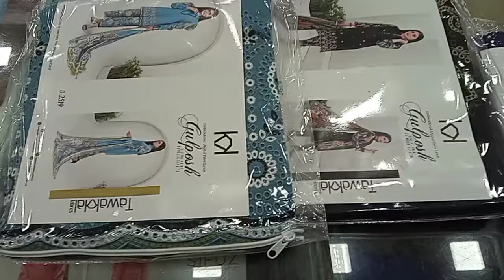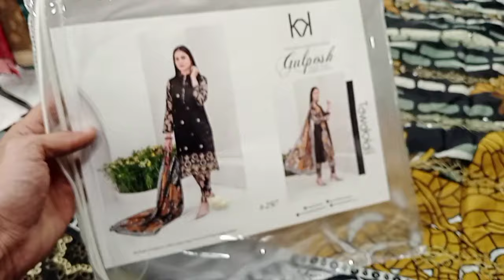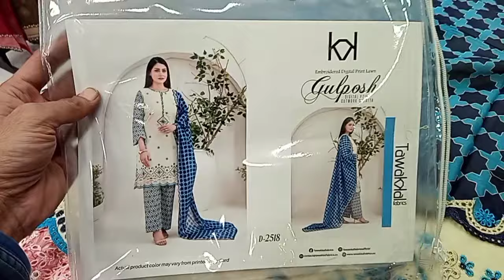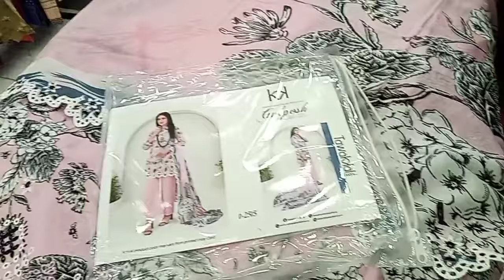TAWAKKAL GULPOSH LAWN CHICKEN KARI Collection #2024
Hy friends Today open another new volume of Tawakkal GULPOSH LAWN COLLECTION
shop address
Islamabad g9 markaz Karachi company awami trade center shop name own style
0306_5520389

Step into the world of timeless elegance with the Tawakkal Gulposh Lawn Chicken Kari Collection 2024. This exquisite collection is a tribute to the art of intricate craftsmanship and traditional charm. Each ensemble features delicate chicken kari embroidery on premium lawn fabric, showcasing a harmonious blend of heritage and modernity. With its intricate detailing and refined aesthetics, every piece in this collection exudes grace and sophistication. From graceful kurtas to majestic three-piece suits, the Tawakkal Gulposh Lawn Chicken Kari Collection offers a versatile range of options for every occasion. Elevate your style and make a statement with the timeless allure of Tawakkal's signature craftsmanship.